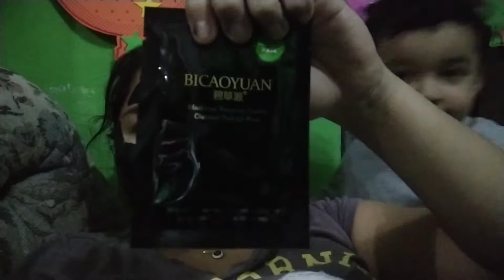RESEÑA EXPRESS DE LA MASCARILLA PARA PUNTOS NEGROS DE LOS CHINOS!! ¿¿¿¿FUNCIONA????